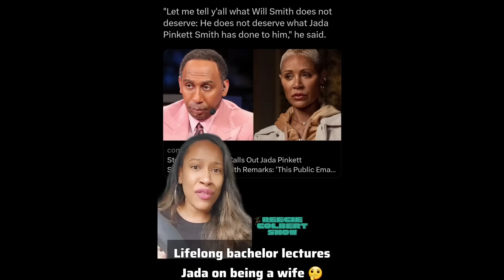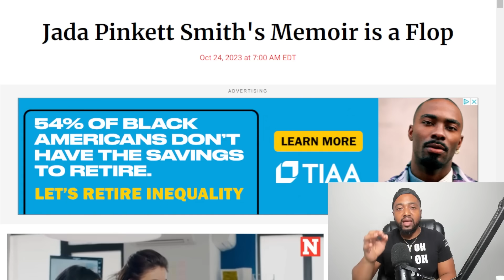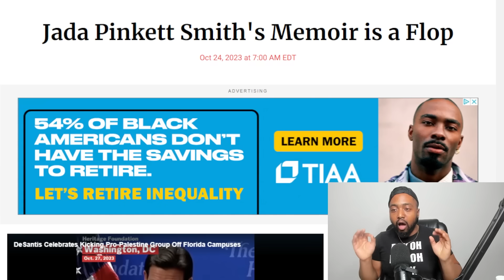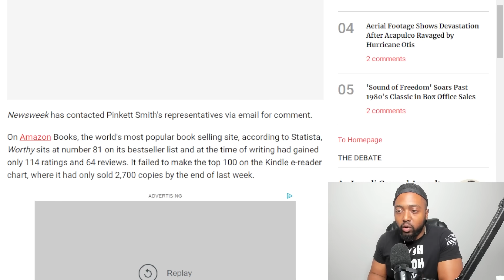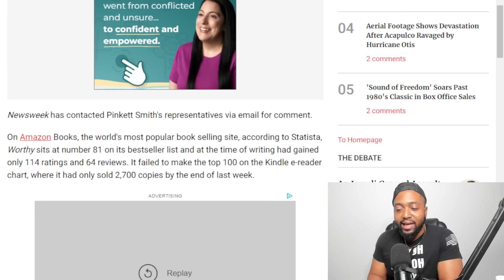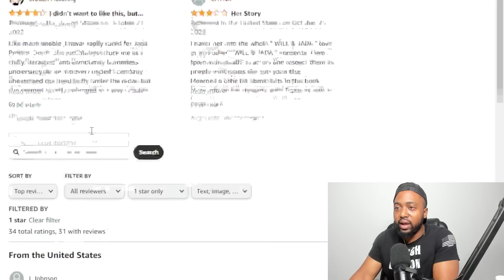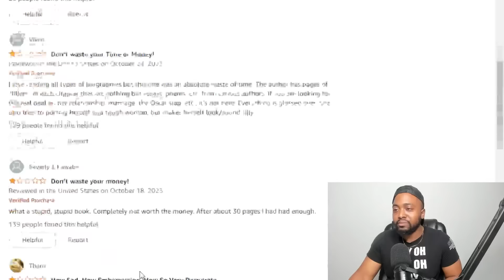Jada Pinkett Smith HUMILIATED After BOOK MASSIVELY FLOPS Despite EMBARRASSING Will Smith For CLOUT!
Jada Pinkett Smith's headline-making memoir is not selling as many copies as might be expected, despite some eyebrow-raising admissions in major interviews ahead of its launch.

Pinkett Smith released her autobiography, Worthy, on October 17 but the book is making little impact on multiple bestseller lists.